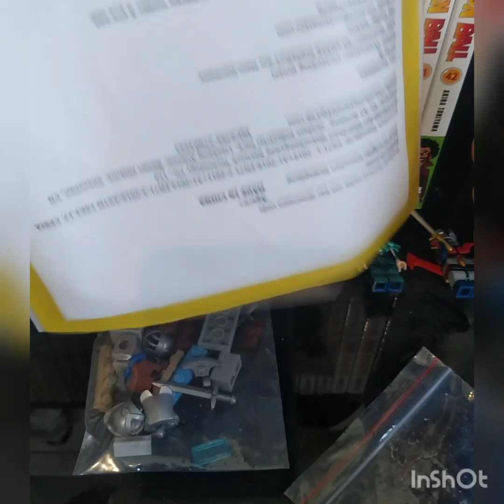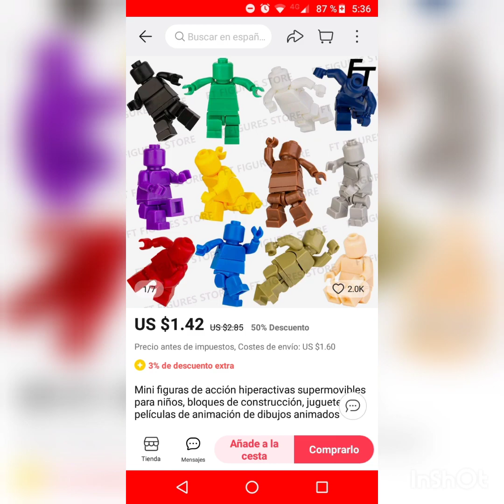mini figura LEGO super articulado review